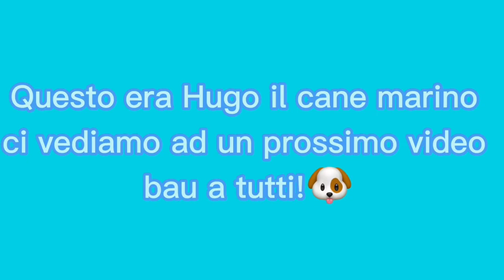Boston Terrier Hugo: un divertente cane marino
Un divertente Boston Terrier che si tuffa e nuota tra le onde del mare. Hugo è un cane sportivo e simpatico che ama l’acqua e… le palline 🥎. Non tutti i Boston Terrier amano l’acqua ma Hugo ci si è buttato la prima volta che l’ha vista, un po’ come questi e ), anche se non abbiamo provato le immersioni. Gli piacciono i laghi, il mare, i fiumi e… le docce! Nuoterebbe per ore avanti e indietro ad inseguire palline, giochi e sassi.